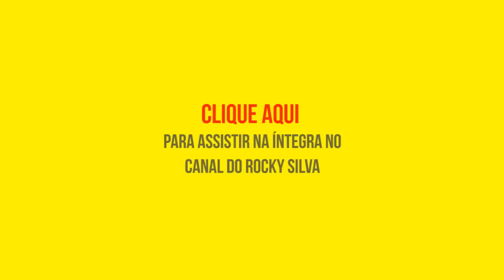LIVE#1 - Estréia respondendo comentários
Fala Malégnos! Estamos colocando aqui um trecho da 1ª Live Stream do VaiSeiya! Oficial que aconteceu no dia 26 de março de 2015 e pegamos o canal do Rocky Silva emprestado já que a gente tomou o strike e não pudemos fazer aqui.

Só clicar aí no final pra acessar o áudio na íntegra.